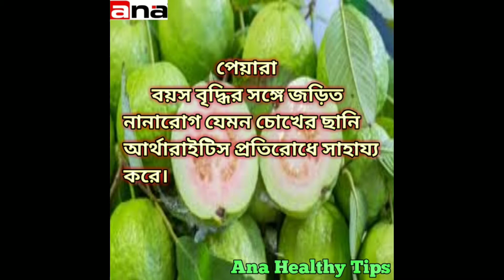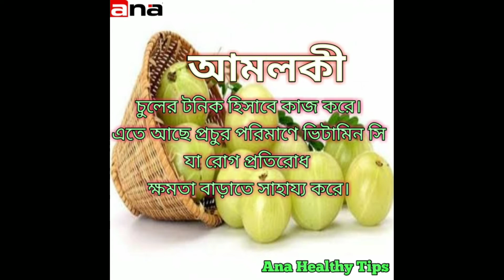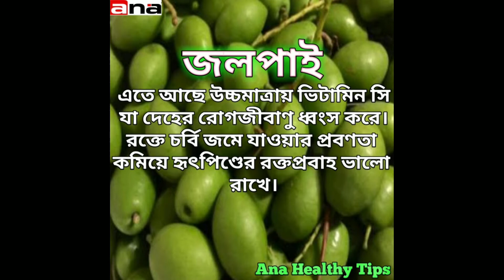বিভিন্ন ফলের গুনাগুন/উপকারিতা। benefits of fruits in Bengali. A-Z fruits eating benefits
শশা,আপেল,পেয়ারা,কলা,আঙুর, নাসপাতি ইত্যাদি ফলে র উপকারিতা জেনেনিন।।।